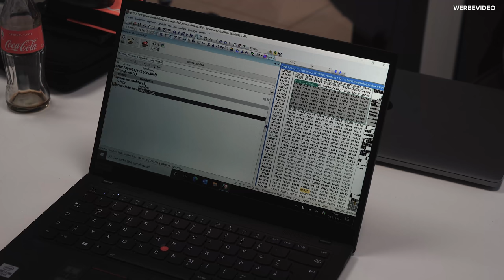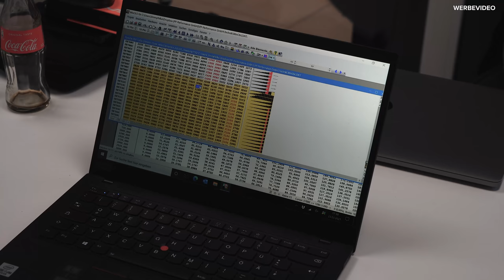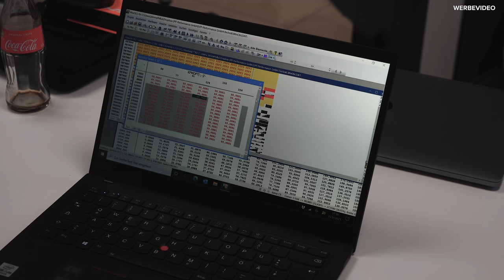Kennfeldoptimierung oder Chiptuning? Tuningtuesday Folge 6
tuningtuesday Folge 6 | Heute gehen wir tiefer in die Kennfeldoptimierung

Kennfeldoptimierung oder Chiptuning? Wo sind die Unterschiede und worauf muss man beim Softwaretuning achten? Alles zum Thema „Digital Tuning“ gibt es jetzt in der neusten Ausgabe